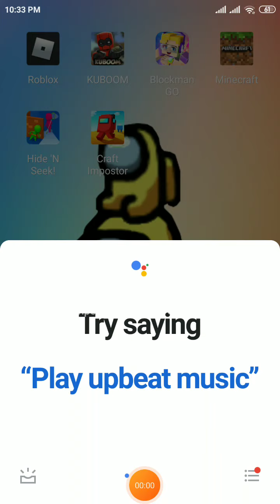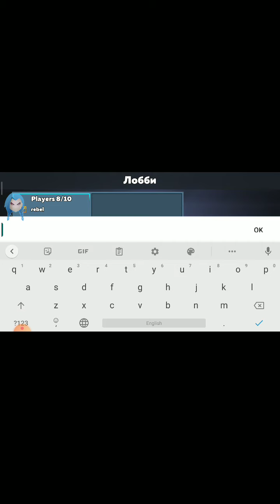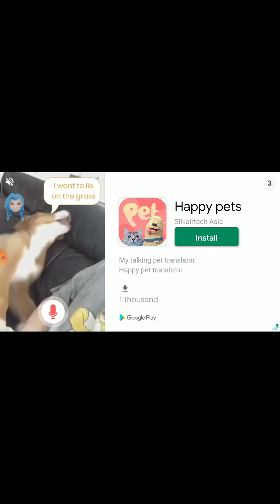Kuboom CreepyPasta: Wise Bots